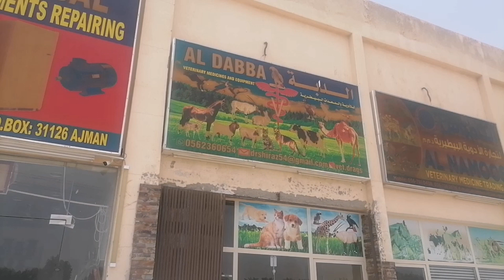bubai ki life|dubai vlog|dubai village vlog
Yourquresss

dubai ki life kaisi hai
dubai ki life kaisi hoti hai
dubai ki lifestyle
dubai ki life
dubai ki village life
dubai ki luxury life
dubai ki nightlife
dubai ki real life
dubai me india ki life
bubai ki life
dubai ki life
dubai ki lifestyle
life expectancy in dubai
dubai life cost
dubai life price
life quality in dubai
dubai life expectancy
life in dubai youtube
dubai life
life in dubai
expat life in dubai
everyday life in dubai
how is life in dubai for foreigners
ku dubai
quality of life dubai
real life in dubai
dubai life reddit
uae daily life
dubai is lit video
what is life in dubai like
what is life in dubai really like
1 dubai plate
dubai 1 license plate
dubai 1 licence plate
3 facts about dubai
dubai 3 digit license plate cost
5 facts about dubai
dubai kid
6 facts about dubai
dubai village
bur dubai village
five dubai village
le meridien dubai village
outlet dubai village brands
old dubai village
expo dubai village
courtyard by marriott dubai village
world dubai village
dubai abandoned village
dubai global village address
dubai expo village apartments
dubai global village area
dubai global village alcohol
cargo village dubai airport
food village dubai airport
global village dubai attractions
irish village dubai airport
al seef village dubai
global village dubai address
century village al garhoud dubai
al ghadeer village dubai
miracle garden and global village dubai
asian village dubai safari
african village dubai
things to do at global village dubai
dubai village brands
dubai village business centre
dubai business village
dubai buried village
dubai knowledge village block 8
dubai knowledge village block 3
dubai global village bus
dubai global village bus timing
dubai global village bus routes
bur dubai village location map
courtyard by marriott culture village dubai
outlet village dubai brands
how to reach global village dubai by metro
best time to visit global village dubai
village bistro dubai menu
dubai islamic bank business village
dubai outlet village shuttle bus
bur dubai to global village bus
dubai village camposano
dubai village countries
dubai village community
dubai village chinese
dubai cargo village
dubai cargo village location
dubai century village
circle dubai village
chinese dubai village
crowne plaza dubai village
century village dubai
california village dubai
citadines culture village dubai
global village dubai closing date 2023
the irish village dubai studio city
dubai diving village
dubai global village dates
dubai outlet village directory
dubai global village dates 2023
dubai global village dress code
dubai global village directions
dubai downtown circle
hotels in downtown dubai
california village dubai developer
dubai village name
dubai village life
dubai village house
dubai village outlet shops
dubai village festival
dubai village name list
dubai european village
dubai expo village
dubai endurance village
dubai eco village
dubai europe village
dubai expo village location
dubai global village entry fee
dubai heritage village entrance fee
french village dubai entry fee
european village in dubai
global village dubai entry fee
europe village dubai
irish village dubai entry fee
rustic european village dubai
irish village dubai events
global village dubai today events
global village dubai new year events
dubai village food
dubai french village
dubai fishing village
dubai fitness village
dubai five village
dubai fan village
global village dubai
dubai free village
dubai global village food
first dubai village
french village dubai
global village dubai food
global village dubai fireworks
food village dubai
french village riverland dubai
dubai village global
dubai village geres
dubai global village tickets
dubai global village timings
dubai global village 2022 dates
dubai global village location
dubai global village opening date 2022
dubai ghost village
dubai global village jobs
dubai global village metro station
global dubai village no
gulf dubai village
global village dubai timings
global village dubai ticket price
global village dubai timings 2023
global village dubai photos
gift village dubai
global village dubai opening date 2022
global village dubai location
global village dubai 2023 dates
dubai village hotel
dubai heritage village
dubai heritage village tickets
dubai haunted village
dubai holiday village
dubai town house
townhomes for rent in dubai
how to go to dubai village
house in dubai village
hotel apartments dubai village triangle
heritage village dubai
how to get to global village dubai
hotels near global village dubai
global village dubai hours
heritage village dubai photos
heritage village dubai ticket price
dubai village images
dubai village italy
dubai irish village